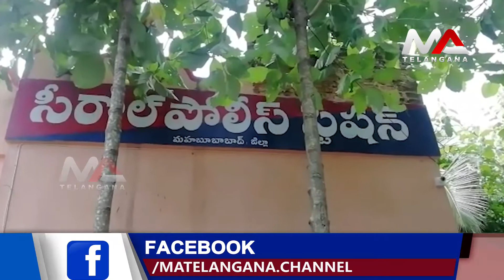Police Raids In Rice Mills, Seizes Illegal Ration Rice & Gutka Packets | Ma Telangana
Police Raids In Rice Mills, Seizes Illegal Ration Rice  & Gutka Packets